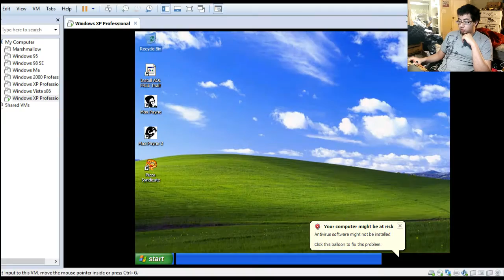Maximum Payne | Max Payne | Retro-Gaming | Part 1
This game is almost 20 years old. It wouldn't work with Windows 10, so I had to use Windows XP. That's why I'm putting it into my retro-gaming series. It's a bit frustrating for me because I keep dying and having to start the level all over again. Not just once, but more than three times.